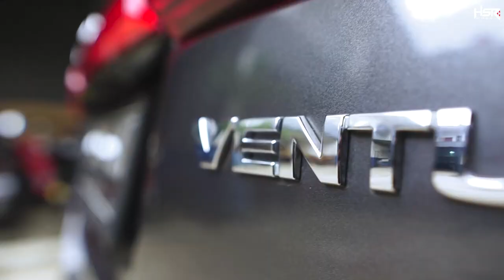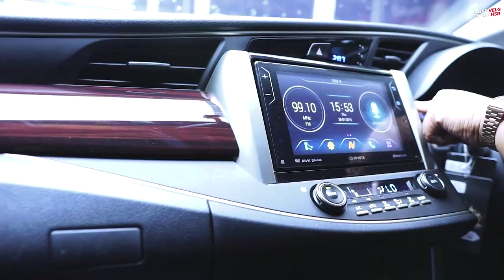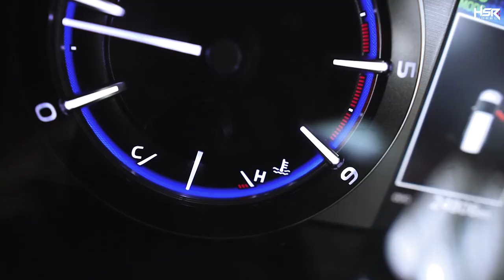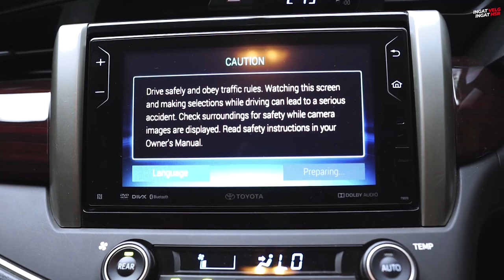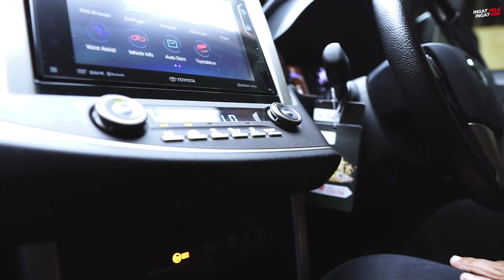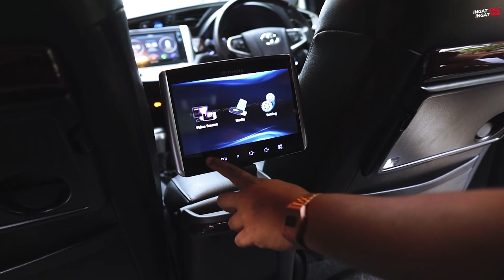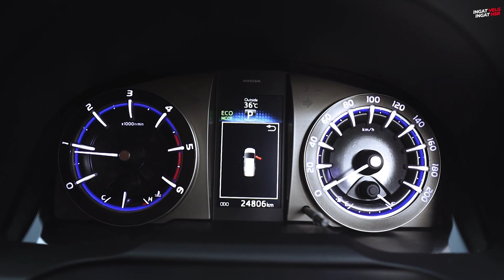Review Innova Venturer Pasang HSR BLY Lowering Kit HSR!